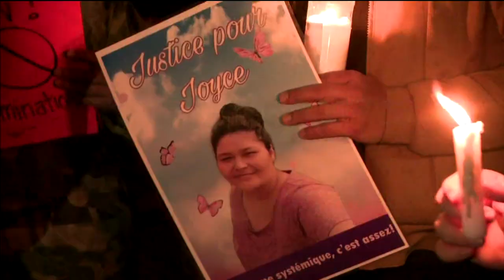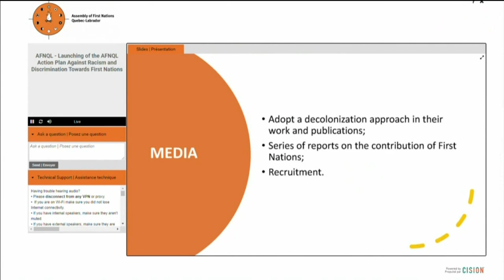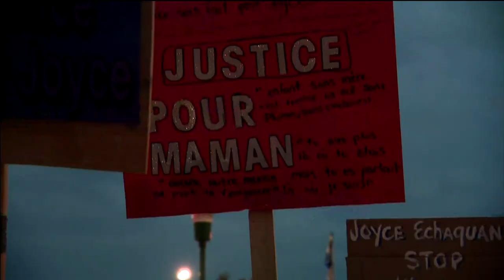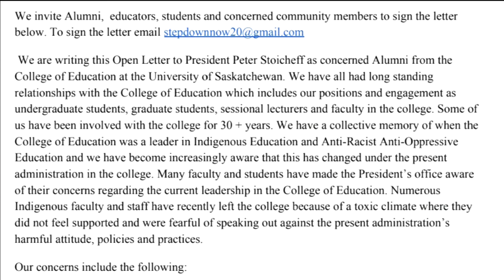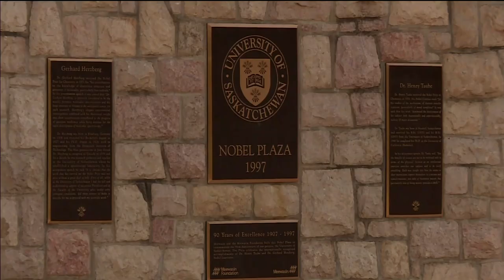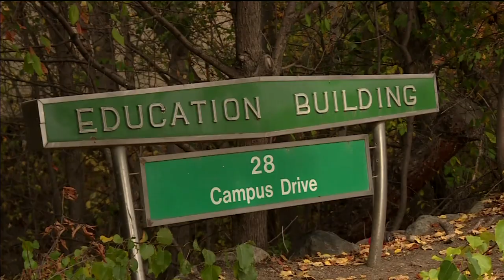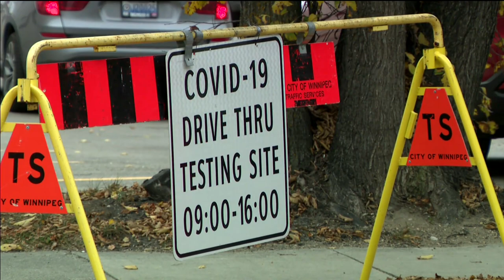APTN National News September 30, 2020 – Vigil held for Atikamekw mother, Orange Shirt Day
In this episode of APTN National News: A rallying cry for justice in the aftermath of Joyce Echaquan’s death.

Orange Shirt Day events commemorate survivors of residential schools.

A case of mistaken identity leads to RCMP aiming rifles at innocent man.